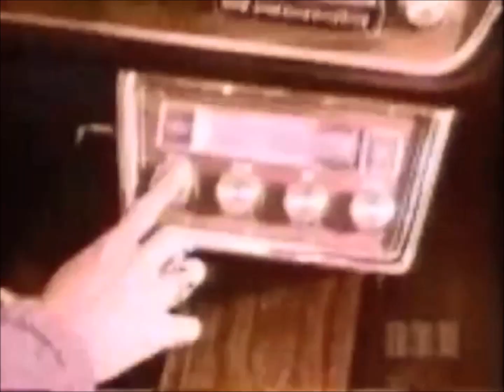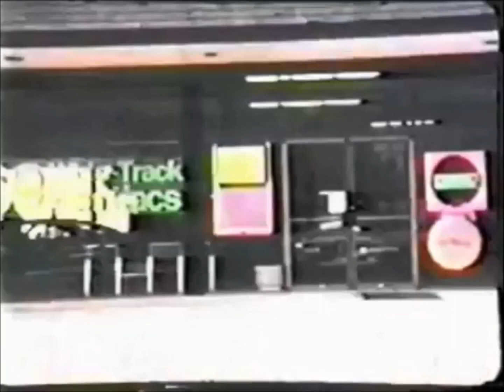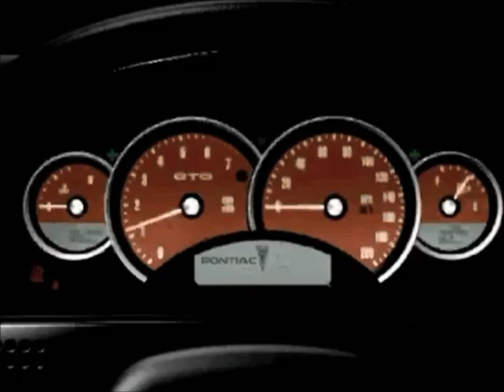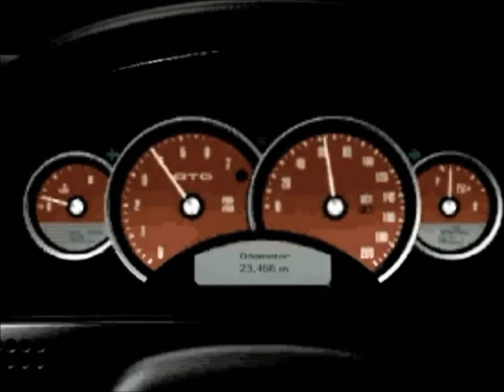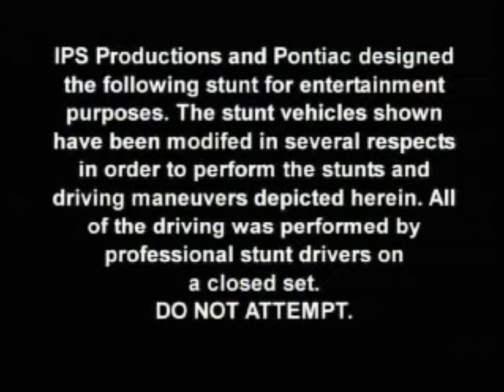Pontiac Commercials Through the Life of the American Icon.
This is a list of commercials of Pontiac that was put together for your enjoyment, I hope you all love this video and I look forward to hearing from you about this video. Be sure to use that PMD2014 to show your love for the PONTIAC MOTOR DIVISION!